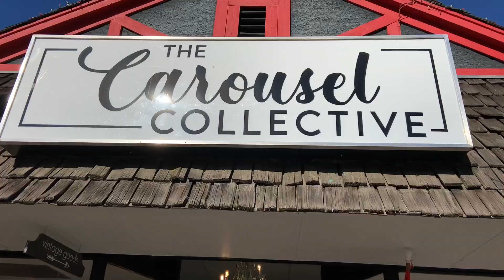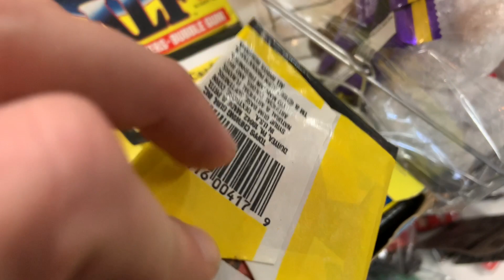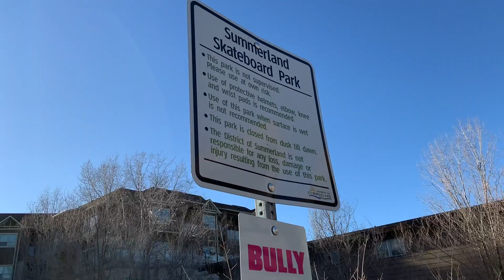Road Trip VLOG [Day 4] Big West Wrestling Heartbreak Havok (Summerland)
The Heartbreak Havok Tour mini documentary!

Follow Haviko and friends for 6 days on this 3 Show Pro Wrestling tour in British Columbia Canada!

Featuring Johnny Roston, Becky Beach, Ramone Carlton and more!

Day 4 of 6 - Feb 16th 2024

Summerland, BC. Featuring match highlights from
•Becky Beach vs Tara Zep
•El Haviko vs Shawn Murphy